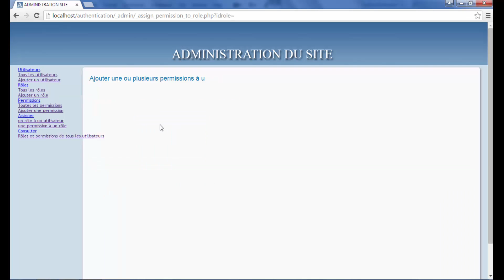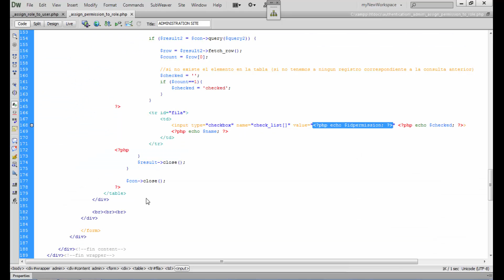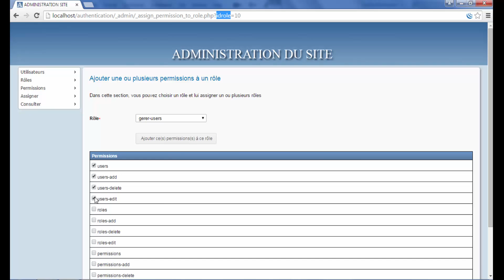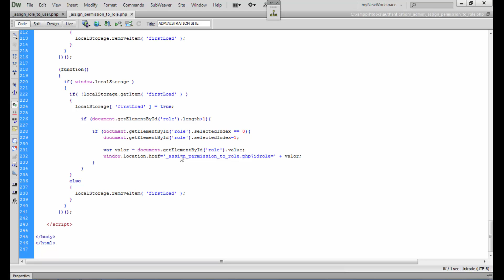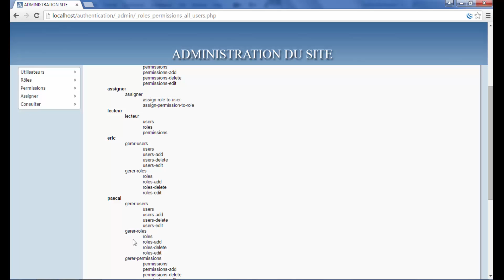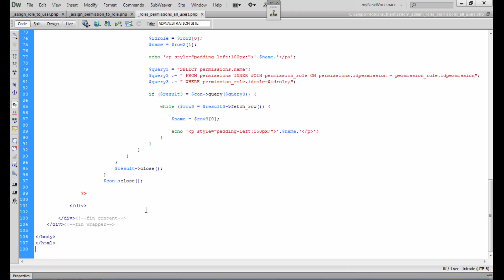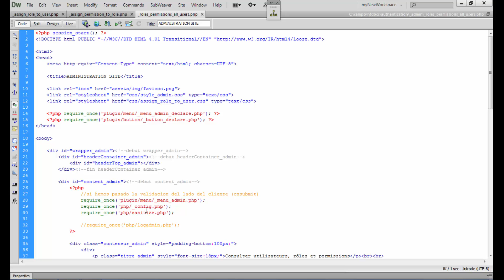19 php user login system with roles and permissions code XII